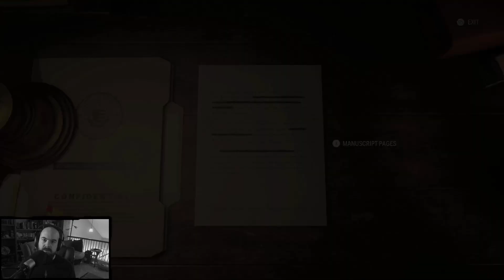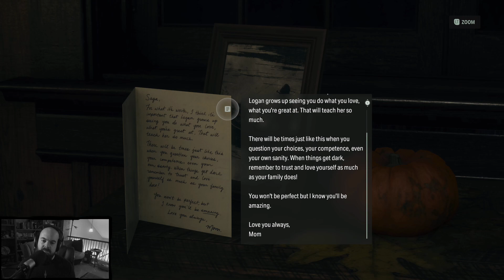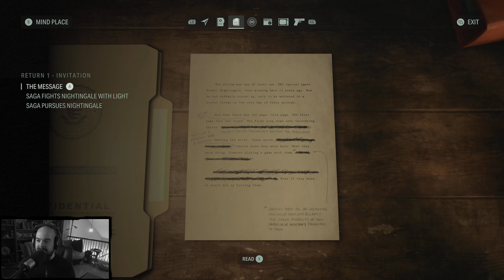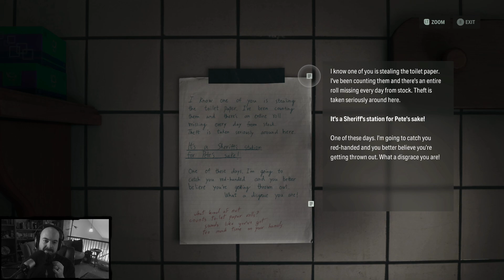Alan Wake II | Part 2 | Two Crazy Gamers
Part 2 of the Alan Wake II blind playthrough with Vince.